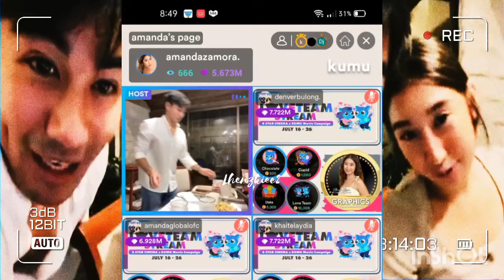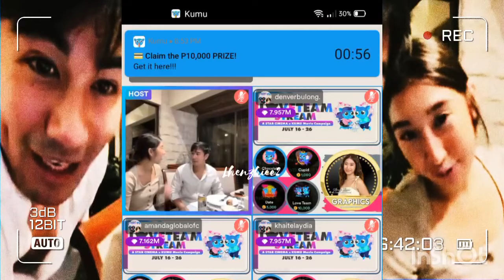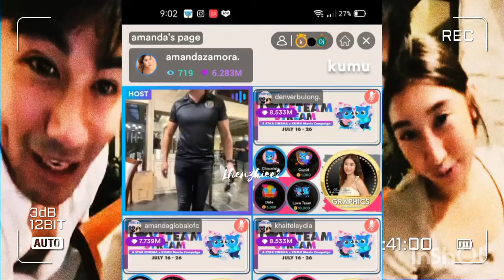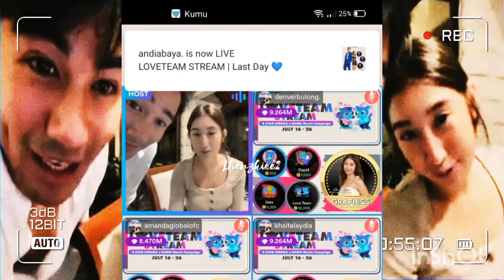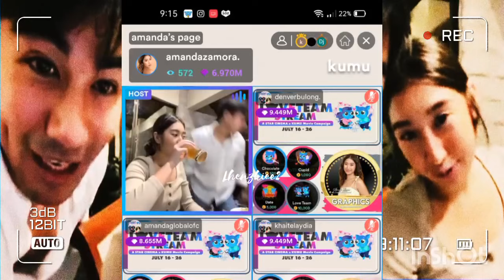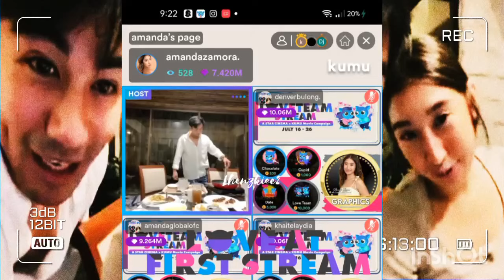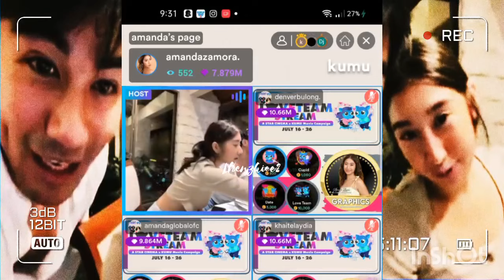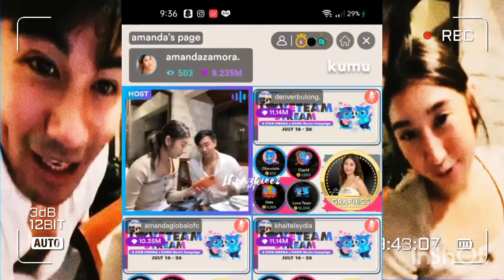CHIMANDA LAST DAY CAMPAIGN | DINNER WITH CHIMANDA KUMU LIVE (JULY 26, 2021)